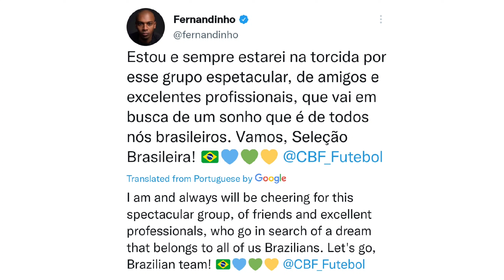Famous Footballers Reacting To Richarlison Bicycle kick Vs Serbia||Football Reaction